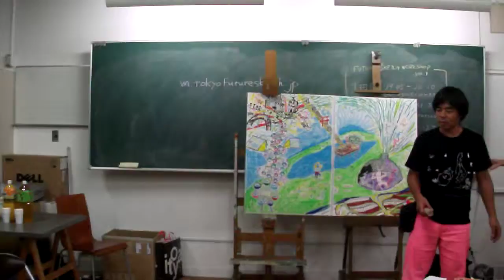DSCF4569東京都のアートWGイベント＠アーツ千代田3331.AVI